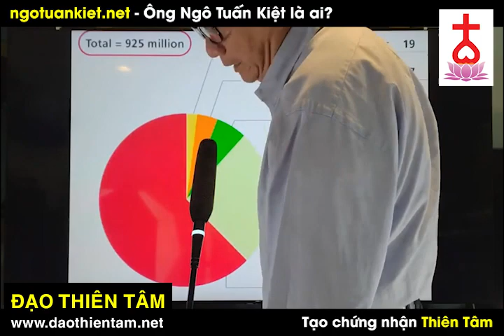Cứ mỗi 1 giây, thế giới lại có 1 người chết đói - Ngo Tuan Kiet moi nhat